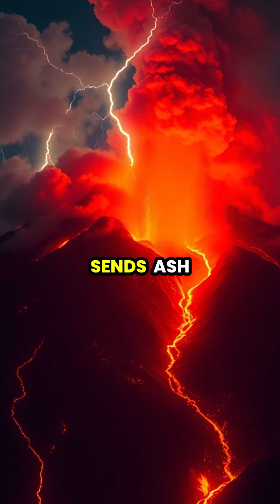The Awe-inspiring Lifecycle of Volcanoes 🌋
Explore the fascinating journey of volcanoes, from their formation at tectonic plate boundaries to spectacular eruptions reshaping our planet! 🌍✨ Discover how molten magma rises and what happens during an explosive eruption. Witness nature's power as we dive deep into the lifecycle of these majestic giants. Join us on this geological adventure!